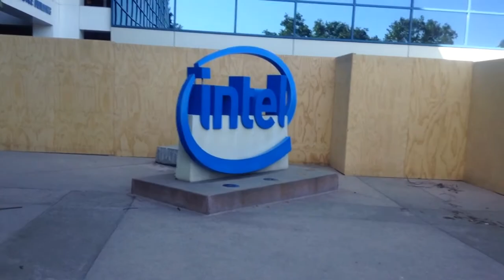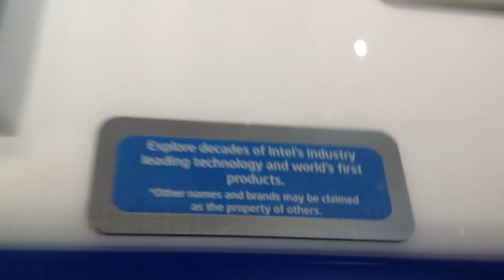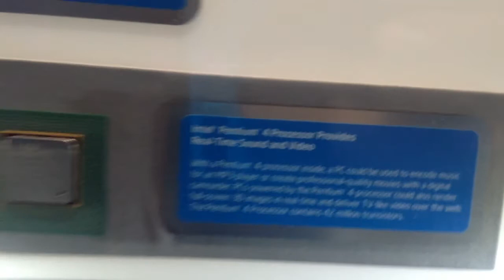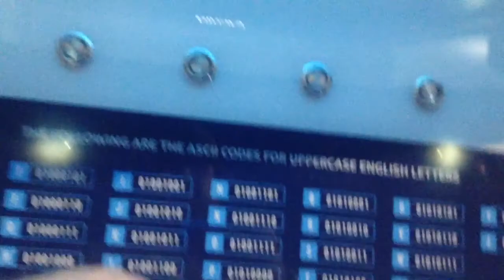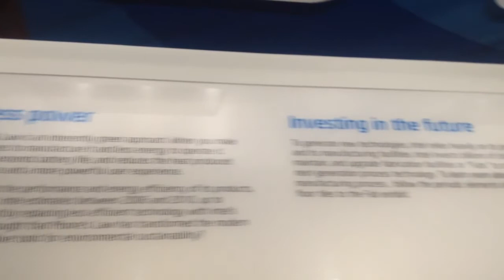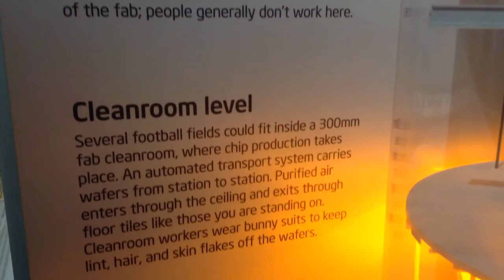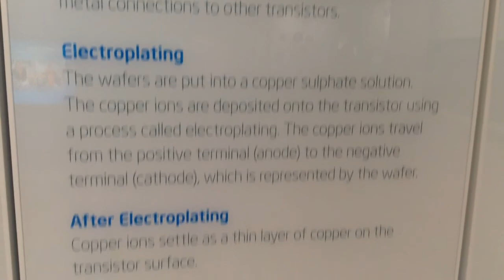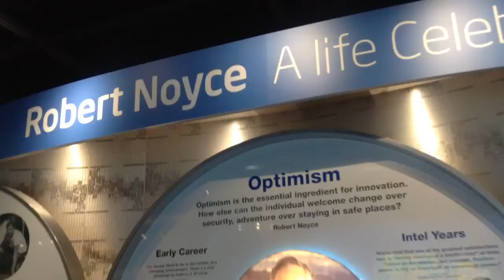Mostly FREE Intel Museum Tour @ corporate office; Silicon Valley; Santa Clara; California